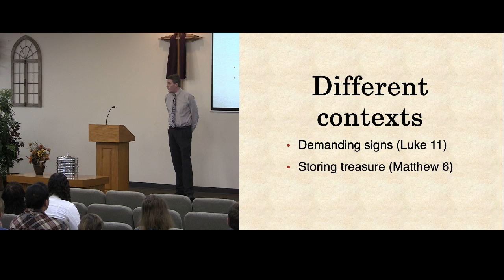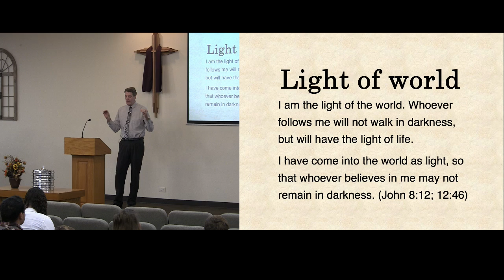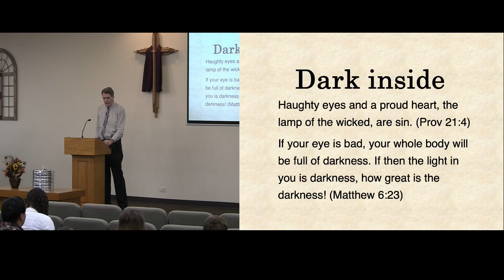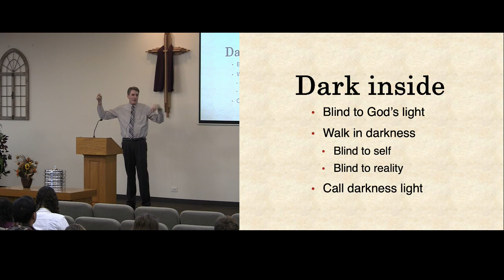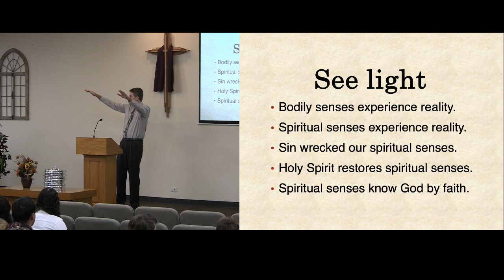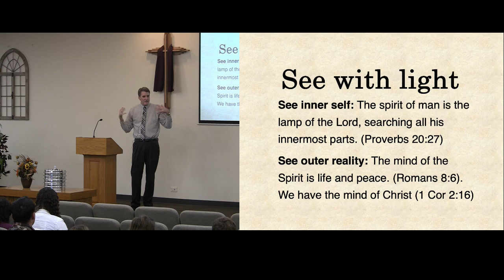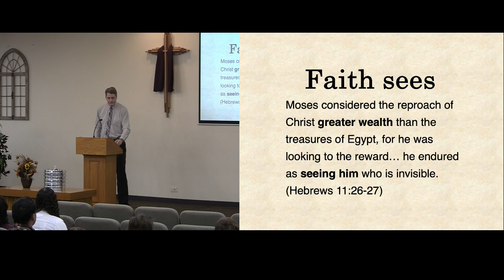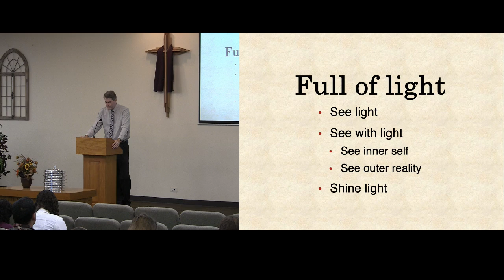10 27 24 Full of Light Pastor David Feddes